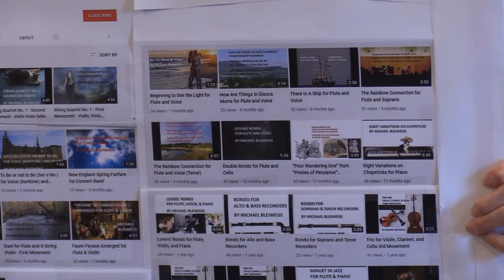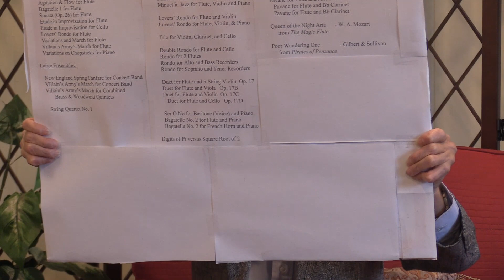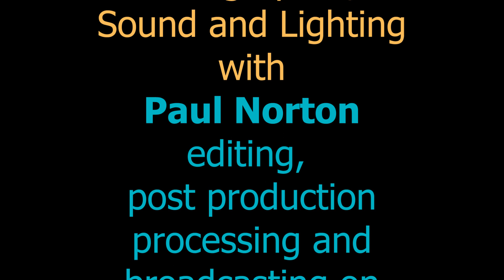Be My Guest 12 16 21 Michael Bleiweiss Composer, Musician